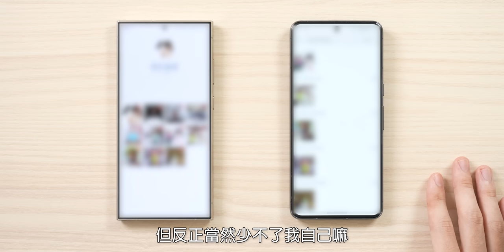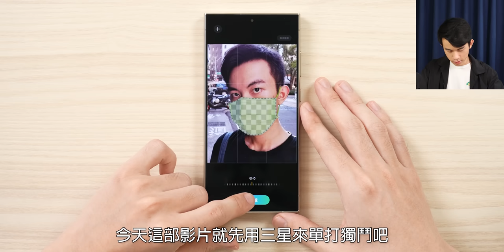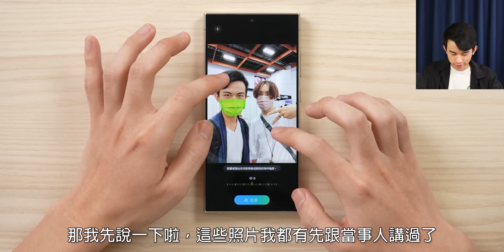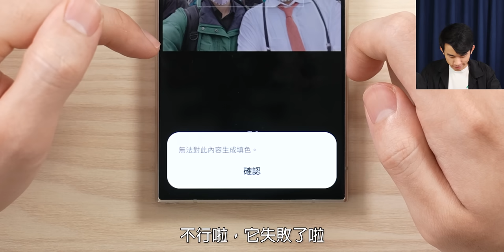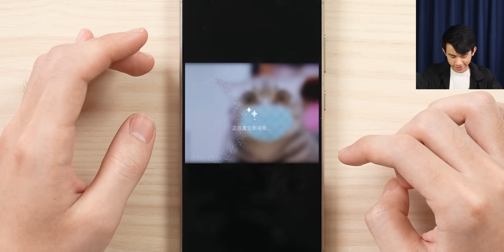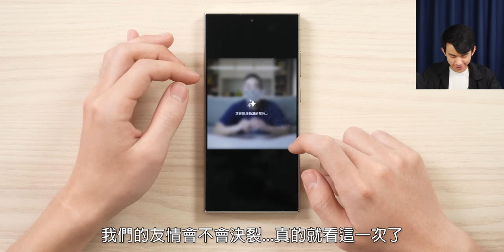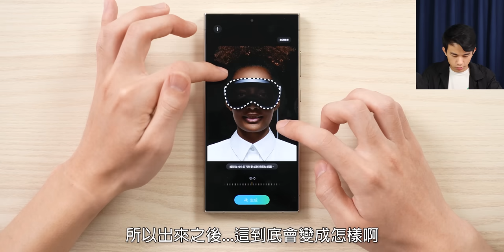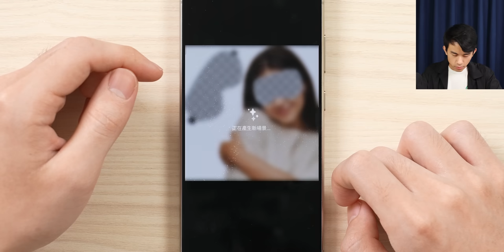【阿哲】實測用AI拿掉我的口罩之後會跑出什麼東西來... [#385]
最近蠻熱門的一個實驗，當然是要來玩一下的嘛！
現在越來越多手機廠商都提供了所謂的AI魔術橡皮擦功能，可以擦掉不想要的主體，並換成AI認為可拿來替換的東西。
所以...要是我們擦掉臉上的口罩，那AI究竟能不能生成出人臉來？
且生成出來的臉...究竟會長成什麼模樣呢？

透過我的專屬連結購買RHINOSHIELD犀牛盾之產品，一起體驗犀牛盾的強大吧～

Double Lyfe - Fear

錄影設備：Sony A7S3、Canon EOS R10
麥克風：Shure MV7
後製軟體：Adobe Premiere Pro CC 2024
螢幕：AORUS CO49DQ